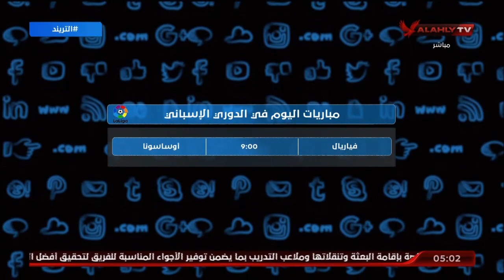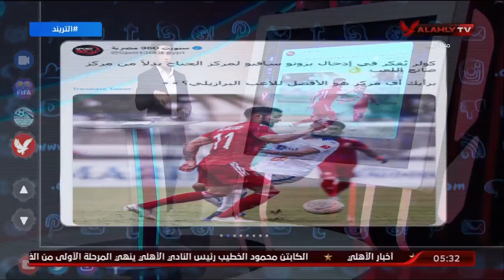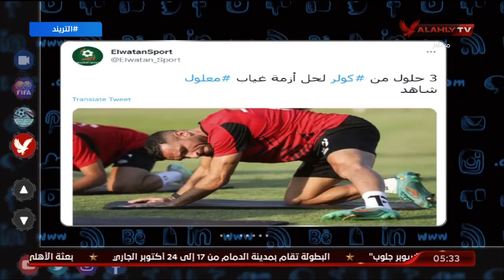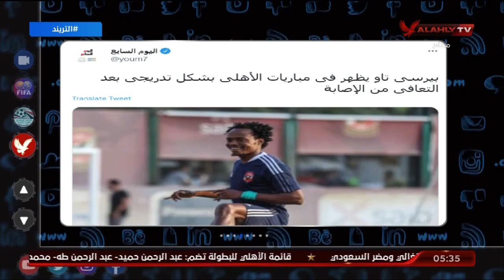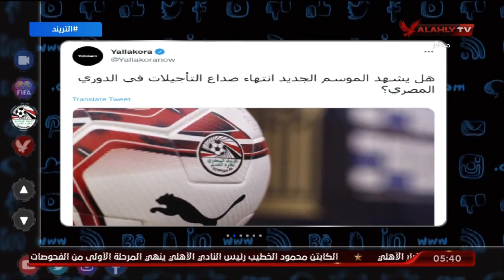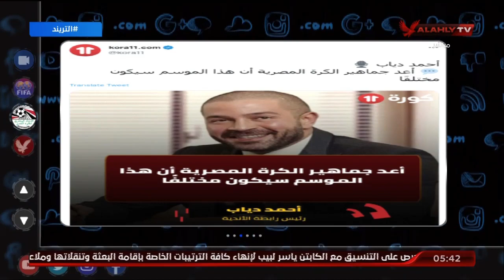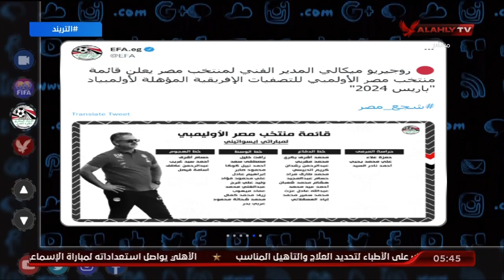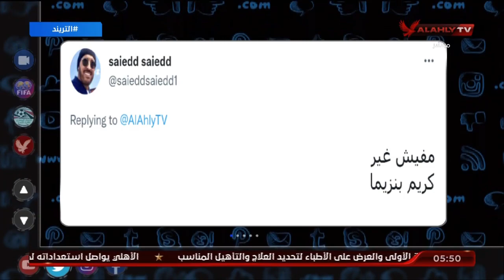حلقة التريند تقديم أمير هشام | 17-10-2022